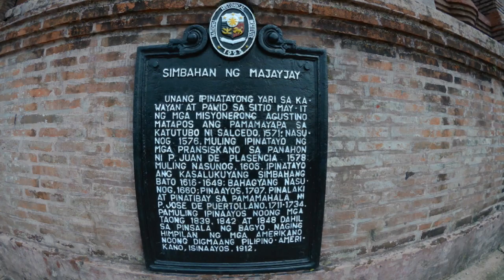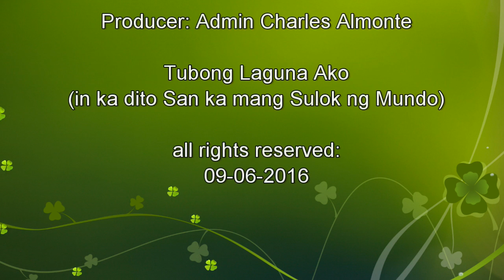Tubong Laguna Ako ( tayo'y mamasyal sa Laguna )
movie clips of the towns Magdalena, Majayjay, Pagsanjan and Cavinti Laguna

--- ADMIN cHA